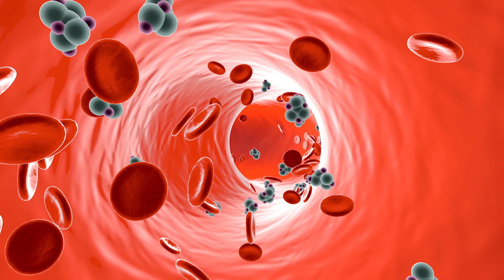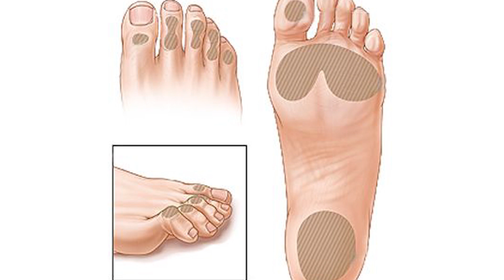8 SECRETOS PARA CONTROLAR LA NEUROPATÍA DIABÉTICA!! 🏃‍♀️👩‍🦽 /Dra. Melissa Tejeida